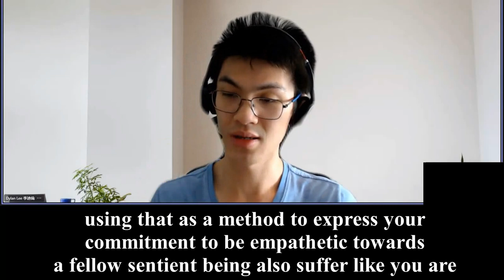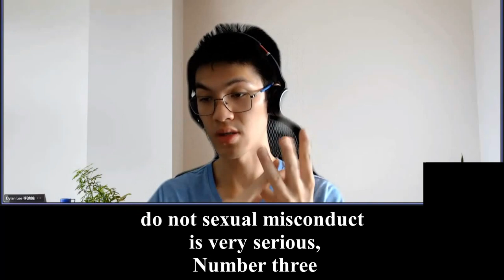（三）Dylan’s Review 5A 20220130 on Liao Fan《How do we preserve all these achievements?》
三2549 So going back to here is that helping yourself, you will always need to help others to help yourself but to help others you will need to get yourself sorted first, what you want, where you are going, what is the current state of your life, or in terms of personally, your habits, have you cultivated that habit that makes you available to accept missions, bigger missions or bigger responsibilities that will affect more people.

If you haven't cultivated the good habits or a good foundation for that, which is as a person of virtues, and also a world view that is broad and inclusive and at the same time rational and understanding, not too extreme, then we can't lead the world in the direction that we want to.

2638 So it all relies on Dharma and respect among every single layer of relationships, up and down, down and up and down, down, up, left and right as well, like siblings, friends, colleagues, those things are there, doesn't matter what kind of ideology you have, anarchism or anything.

That's all day, it will always be there, there will always be someone who needs to lead the rest unless everyone is Bodhisattvas and Buddha. In the Pure Land, everyone is a student. You still have one Buddha leading, but everyone's like equal, they have true democracy. They don't need to democratize anything, because they are wise people. They don't do stupid stuff, like vandalism or creating segregation or racism.

Everyone looks like Amitabha. That is the world where you can talk about equality. But right now, in this reality, in this mud, we need to have orders and to have orders, we need to have law. But beyond just law, we need to have a proper human relationship to carry out, because 法外有情 beyond the law, there's humanity in there, love and parents and all of the bonds that we need to take care of right now, before next generation comes up and takes over the reigns because it will be miserable for them if we didn't put a good foundation for them. We need to work on this.。。。